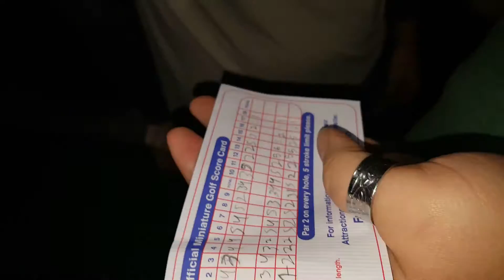Putt Putt! 12.10.15(1)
Think John won... lol.